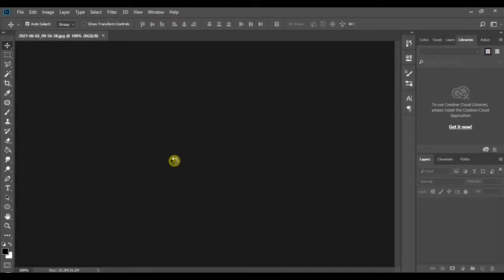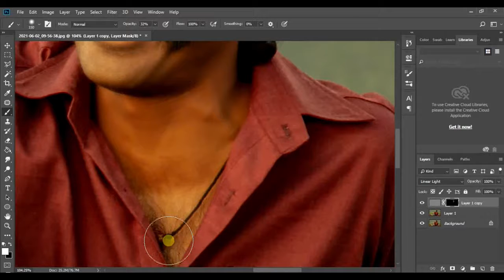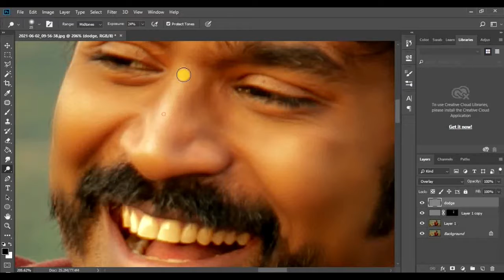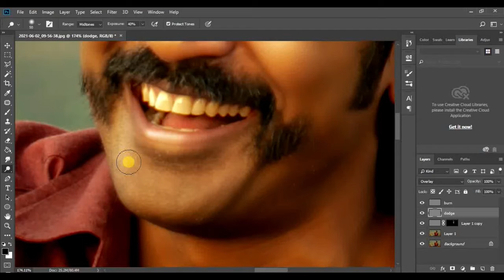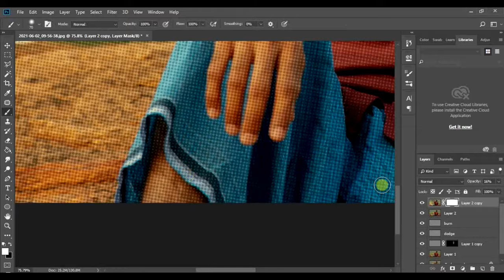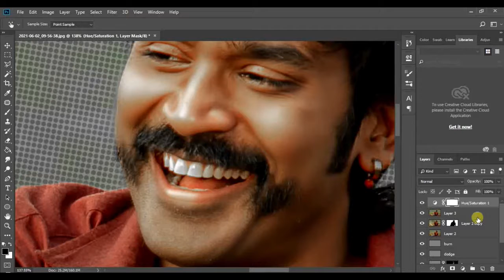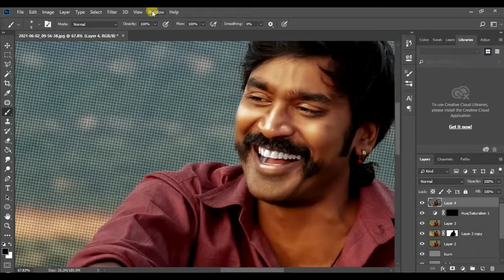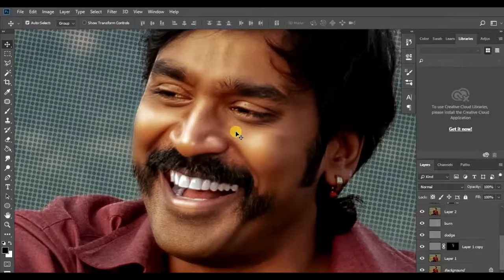high-end skin soften and retouching | in photoshop | designkits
Learn how to high-end skin soften and retouching in photoshop | high-end skin soften and retouching using photoshop 2020

in this video we are going to see how to high-end skin soften and retouching in photoshop | high-end skin soften and retouching using  high pass , gaussian blur , blending modes , brush tool and blending modes in photoshop 2020.

ABOUT  SECTION
Hi friends, Welcome to " Designkits " I created this channel this channel for learning tricks and tips in photoshop. basically our channel providing design photoshop tutorial in a simple steps. Thanks.- Designkits